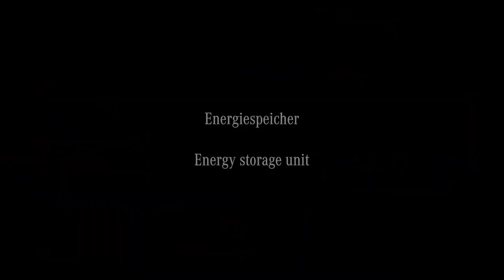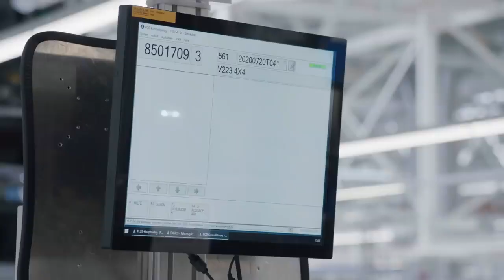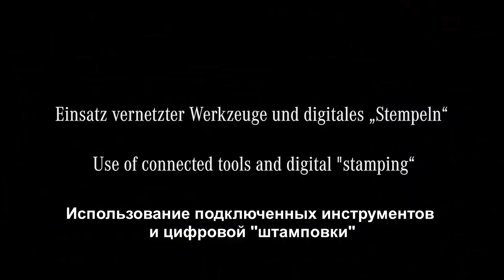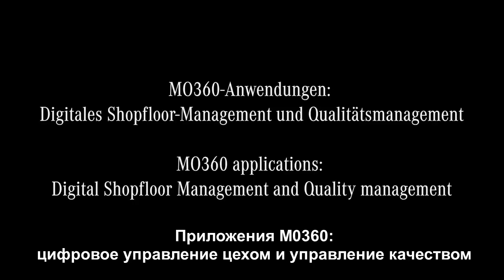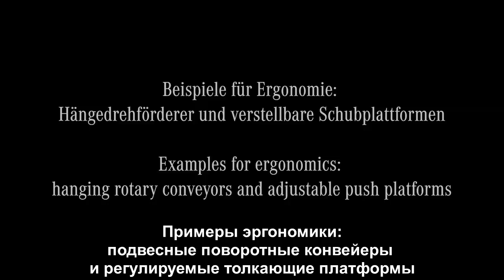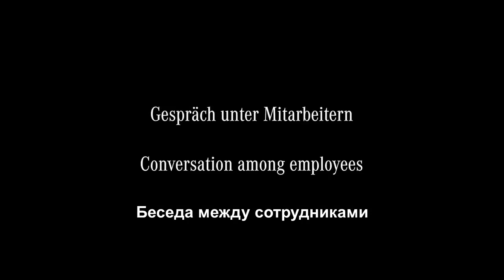Production line - NEW Mercedes-Benz S-class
Boasting spectacular levels of luxury and state-of-the-art technology, the 2021 Mercedes-Benz S-class sedan is the German company's flagship and a rolling statement of success. Although its storied history is partly responsible for that prestige, the latest generation looks to improve on its impressive predecessor in every way. The new S-class has grander proportions, an even richer interior, innovative safety equipment, and some seriously futuristic features. The highlights include a 3D gauge cluster, a massive OLED touchscreen, rear-wheel steering for better maneuverability, and an active air suspension that makes cornering smoother and keeps passengers safer in the event of a collision. A pair of turbocharged powertrains and standard all-wheel drive should ensure that the 2021 S-class sedan can whisk you to business meetings or gala events on time, but its indulgent amenities and lounge-like back seat could be a reason to be fashionably late.
   The 2021 S-class sedan ushers in an all-new generation. It attempts to improve on the outgoing model by offering more style, more luxury, more space, and even more technology. We expect the high-performance variants and the ultra-luxurious model to debut sometime after that. While Mercedes has said that there won't be a next generation of the S-class coupe and convertible (called cabriolet), those 2020 models will carry over into 2021 without any changes.

Credit: Mercedes-Benz